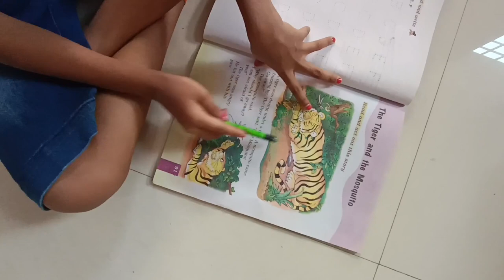Veeru Ne Ye Kya Kar Diya Friends 😀❤